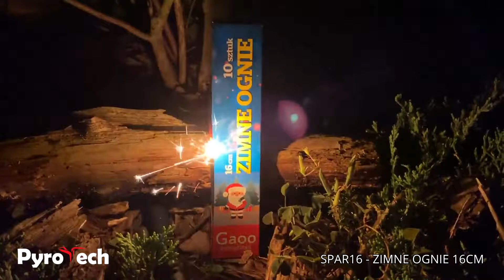ZIMNE OGNIE SPARKLERS 16 cm. - SPAR16 - Gaoo - 10 szt.